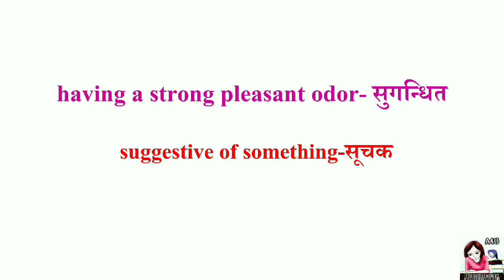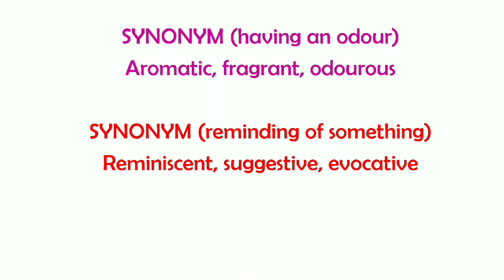Word Of The Day 🙂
All the AVID LEARNERS, do share it with the logophiles you know.☺️